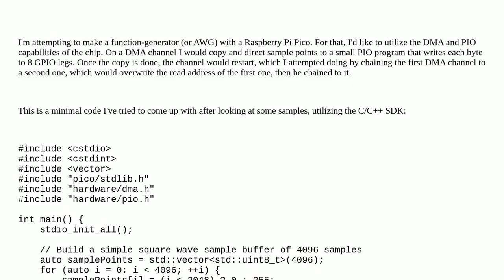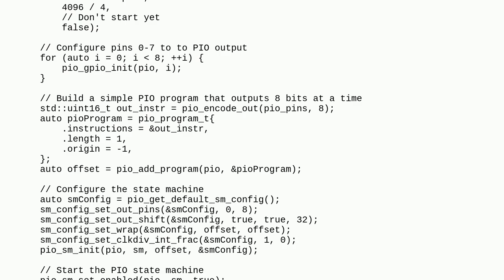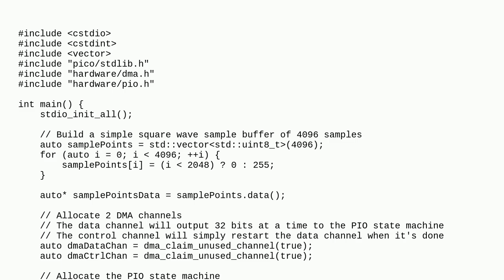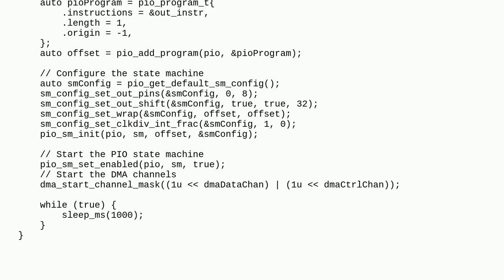Raspberrypi: Using DMA + PIO to write function sample points to a DAC chip periodically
Using DMA + PIO to write function sample points to a DAC chip periodically

A special thanks goes out to the awesome community

  pi-pico c++ gpio